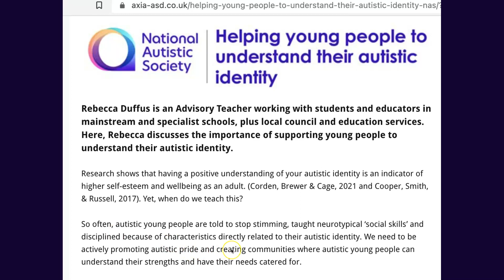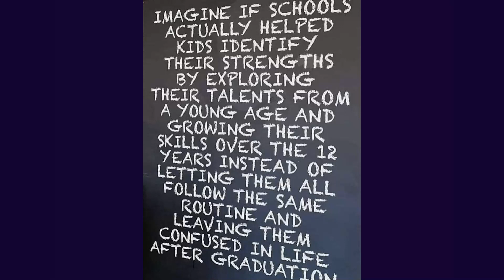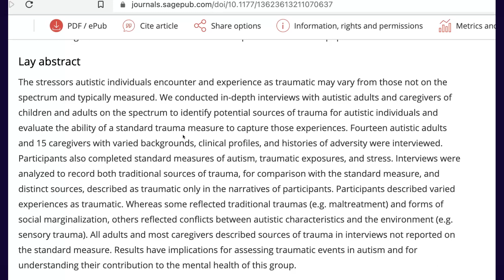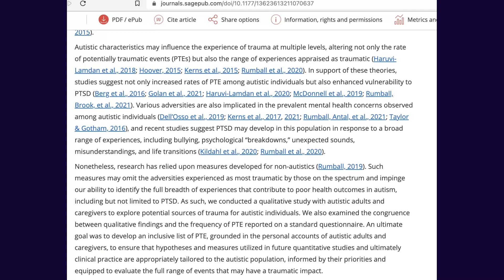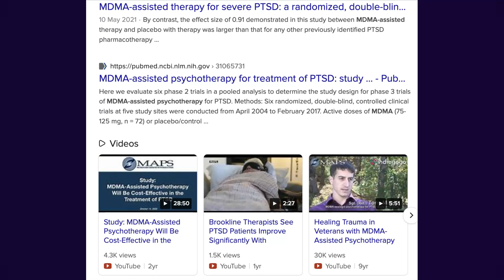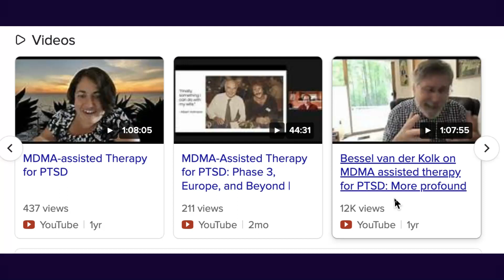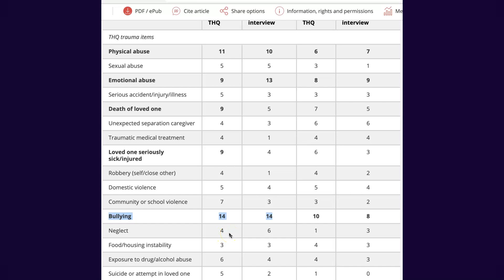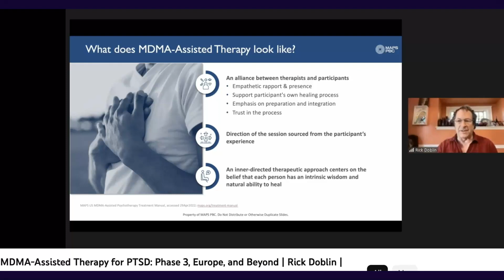In Order To Thrive, We Need To Feel SAFE for being The Individual Human Being We Are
Exploring potential sources of childhood trauma:
A qualitative study with autistic adults and caregivers
The stressors autistic individuals encounter and experience as traumatic may vary from non-autistics. We conducted a qualitative study to identify potential sources of trauma for autistic individuals and evaluate correspondence with a standard measure.
Participants reported Bullying, physical abuse, emotional abuse, and “other traumas” were most frequently endorsed and described as trauma sources in qualitative interviews. Bullying and emotional abuse were the most frequently endorsed PTEs among children with communication challenges.
Sources of trauma, described by both adults and caregivers, included being physically or psychologically trapped (theme). This theme comprised physical restraint and sedation (subtheme)—being physically (e.g. held down) or pharmacologically restrained via sedatives, mood stabilizers, or anti-psychotics.
Psychological forms of entrapment were also described and included the loss of autonomy and constant scrutiny (subtheme)—for example, placement in institutions, where adults reported being “trapped” and “helpless,” or overly restrictive learning or therapeutic environments, in which they felt intensely monitored and controlled.
Adults and caregivers described enhanced attention to and management of quotidian behaviors in autistic youth, for example, restricting the autistic child’s movements (e.g. ability to travel between classes independently, movement of body), basic decisions (e.g. when/where to eat), or ability to converse with others (e.g. forced seclusion).
Traumatic restriction was also described as arising from diminished self-determination and opportunity (subtheme).
Autistic adults described being blocked from opportunities for learning, development, and self-actualization in educational and therapeutic environments.
Social exclusion
Trauma was also attributed to different forms of social exclusion (theme), that is, being kept apart from others or thwarted social belonging. Though the THQ assesses bullying, we describe bullying here as well given its relevance to the social exclusion theme. Bullying (subtheme) was described as chronic, sometimes seemingly incessant and inescapable. This theme included emotional (e.g. teasing), physical and interpersonal (e.g. intimidation) aggression by peers. Parents noted social perception deficits could also lead their children to perceive bullying in nonaggressive encounters, compounding the issue. This ambiguity and heightened sensitivity to bullying was reported by autistic adults (e.g. “I always had the sneaking suspicion I was being bullied but I never knew who,” Jude, 27-year-old man), who also noted that the severity and impact of bullying was often underestimated by others due to a tendency for emotional difficulties to be viewed as innate in autism. Parents described feelings of powerlessness to end bullying.
Participants also reported social isolation and alienation (subtheme). This theme, though often related to bullying encounters, transcended them, reflecting a prevailing feeling of social disconnectedness, difference, and isolation

Tellingly, another popular question is “which jobs are suitable for autistic (or other neurodivergent) people?”

It reveals the same underlying ableist assumption: that the full range of jobs isn’t suitable. In reality, there is a tremendous range of talents and abilities among neurodivergent individuals, matching the full range of jobs available—plus some jobs that never existed until neurodivergent people created them.

Much of the job creation comes out of necessity.
Elon Musk said that he only became an entrepreneur known for Tesla and SpaceX because he could not get a job—and so did many others. Bias against neurominorities in the workplace is staggering, with 50% of UK managers stating that they would not hire neurodivergent talent.
According to The Economist, “autism is a condition that defies simple generalizations. Except one: The potential of far too many autistic people is being squandered.”

Unemployment data seems shockingly incongruous with the findings that autistic professionals can be up to 140% more productive than the average employee, and that neurodivergent traits are associated with much-needed originality of ideas.